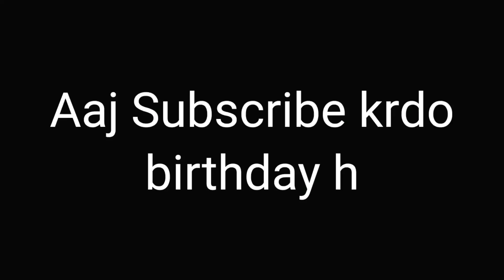Grandpa Vs All Weapons The Twins Granny Chapter Two And Granny 3.